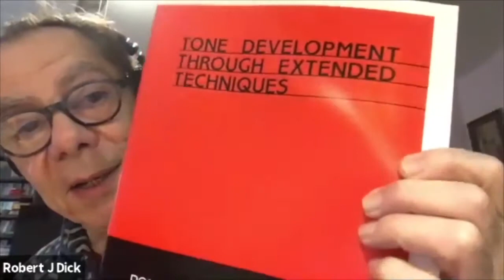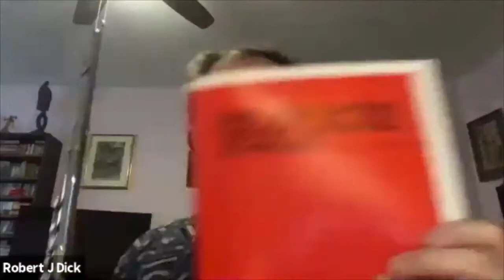Robert Dick: Warm-ups